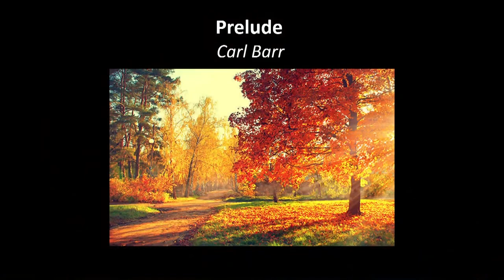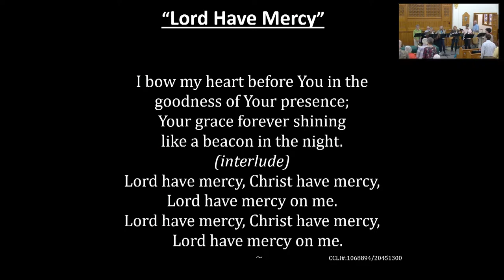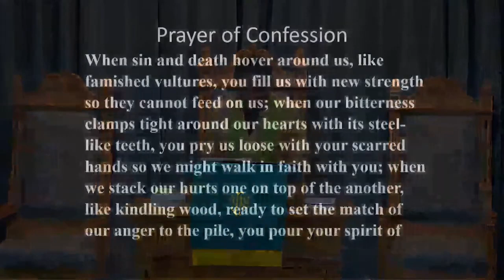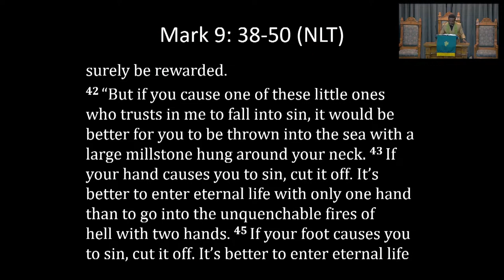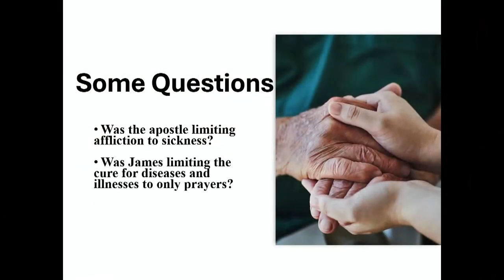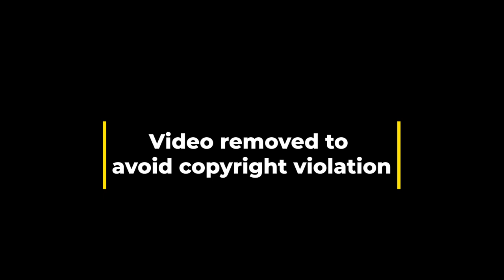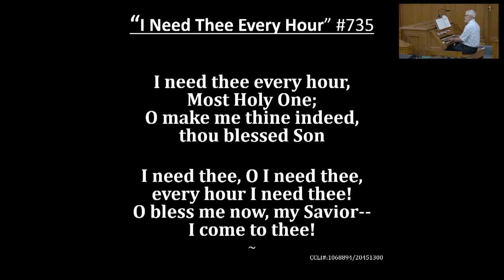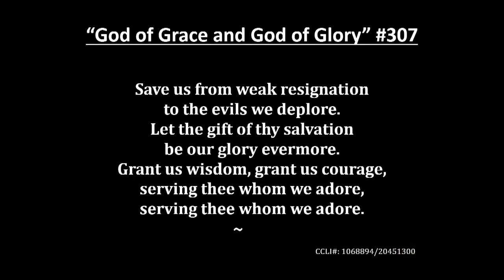Stewartstown Presbyterian Church Service September 29, 2024